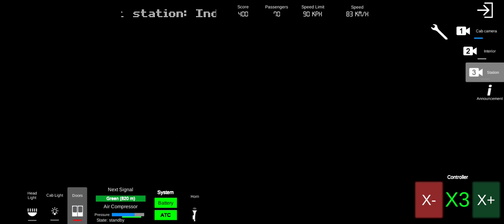AG Subway Simulator Unlimited - cabview and interior of 81-707(M)/L1 on B Western Line.